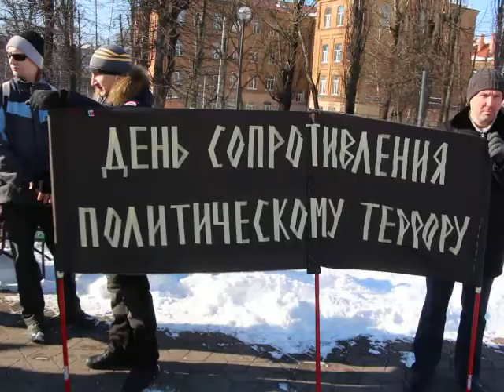Акция против политического террора в Калининграде